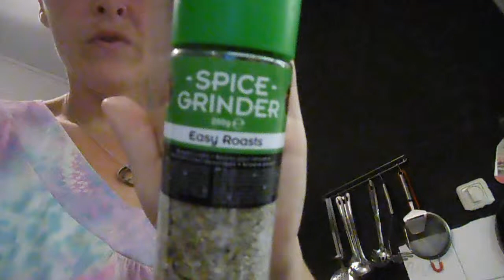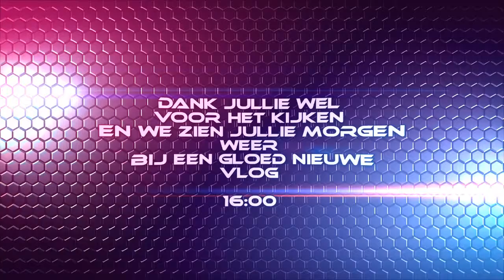Koken met Carin #290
Carin is weer lekker aan het koken ,doe een like voor Carin die vlogt momenteel veel en ze komt vaker in beeld dan Roderick

Afspeellijsten:
✖ VLOGS -
✖ PERSOONLIJK -
✖ TAGS & CHALLENGES -
✖ SHOPLOGS -